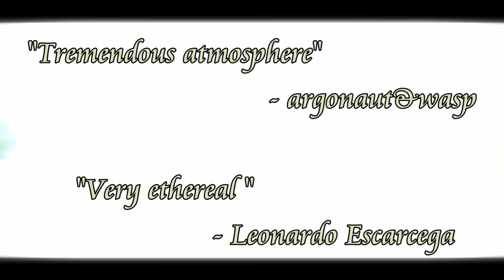What is ...a dream? (6 track concept album EP)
A Short Story Ambient Piano Electronic Concept Album

colors...in the darkness...

AAPOETIK presents ...a dream?